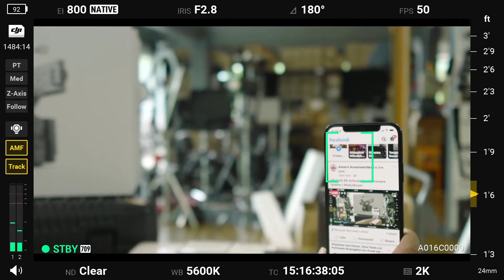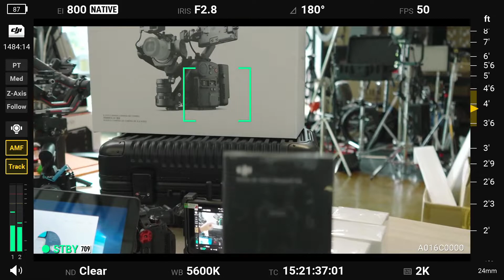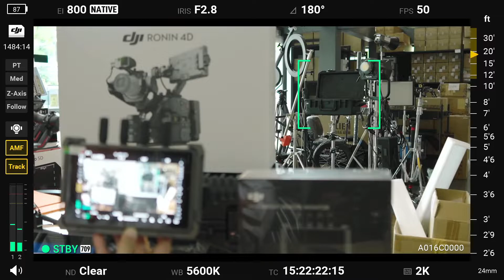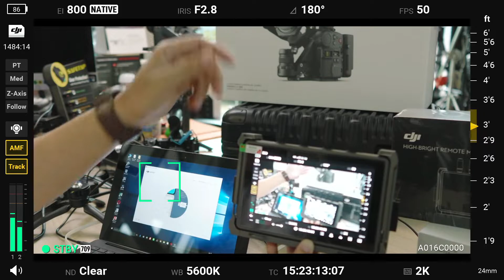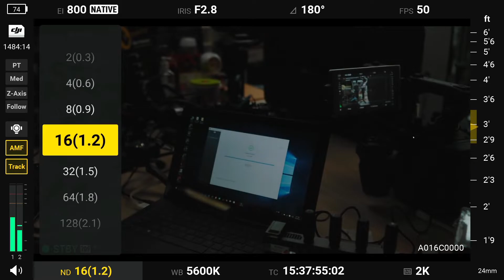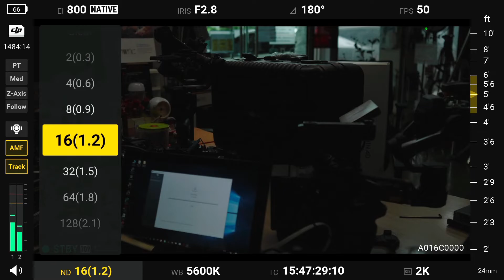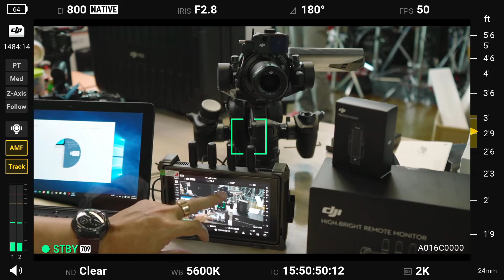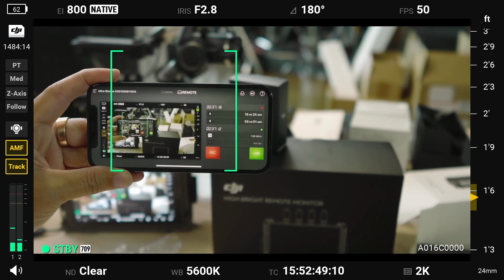DJI 4D 6K Activated and Firmware Update | Wedunk.com